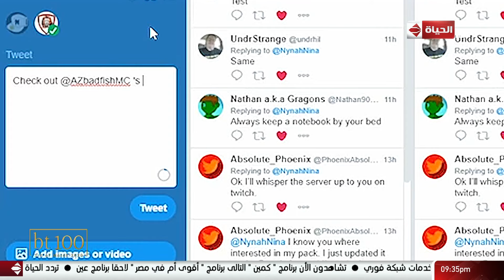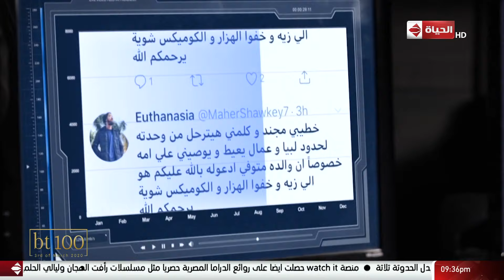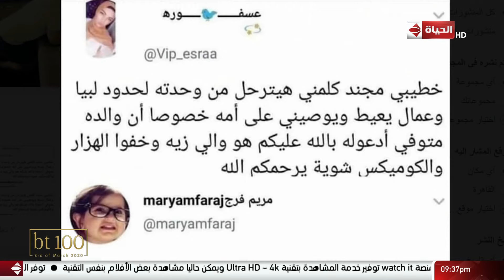الكمين - تامر الخشاب: تكرار الكلام على السوشيال ميديا برضوا يعتبر تريند وده اللي كانوا بيلعبوا عليه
من حلقة بتاريخ:الجمعة 21 فبراير 2020

"برنامج توعوي يقدمة المخرج تامر الخشاب ويهدف لتقديم نصائح للمشاهديين فى كيفية التعرف على الأخبار الكاذبة و كيف يتم فبركة الأخبار و يوضح ايضاً كيفية التأكد من دقة الأخبار عبر القنوات الشرعية